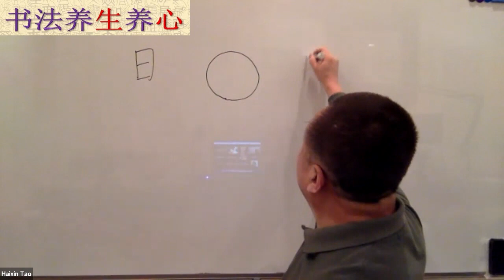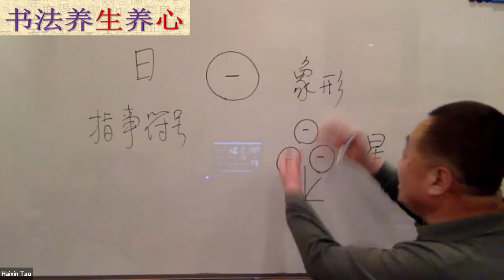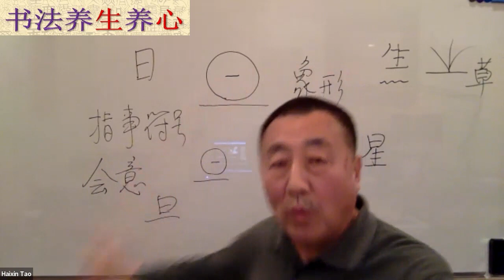为何学习甲骨文和篆书（“书法养生养心”系列讲座之九）